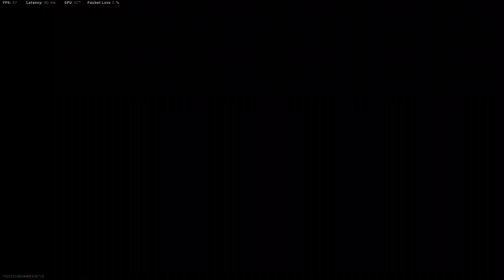REBIRTH ISLAND WIN W/ Efin, Dangerspike and II